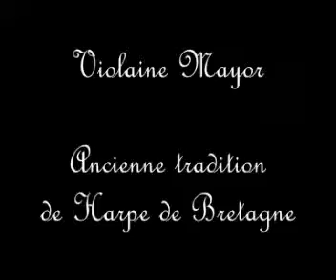Mac mwn hir -Violaine Mayor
violaine mayor - gens cambrina, kenvroiz